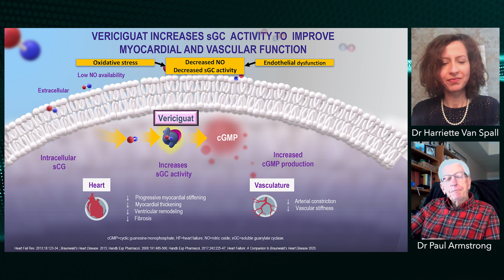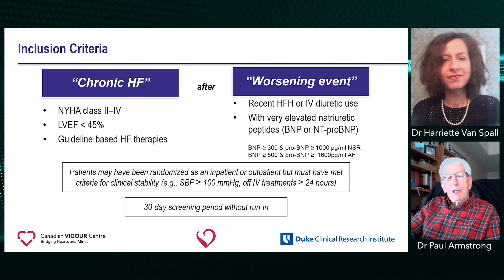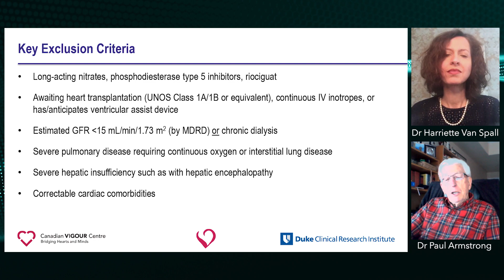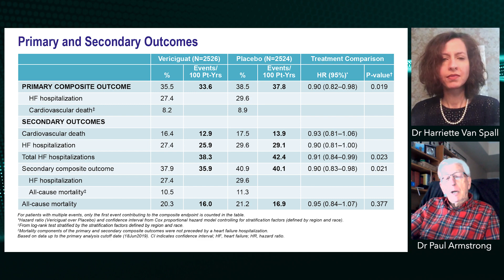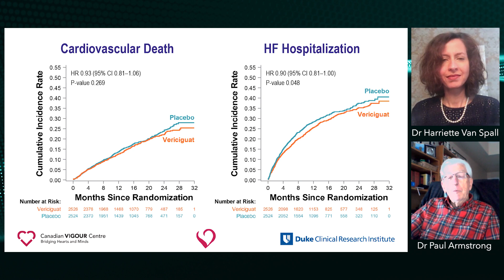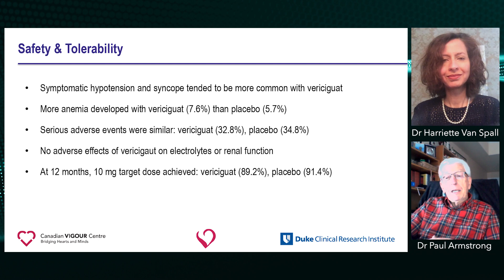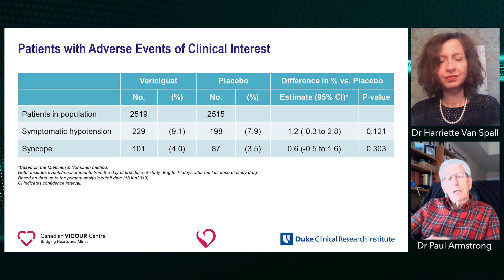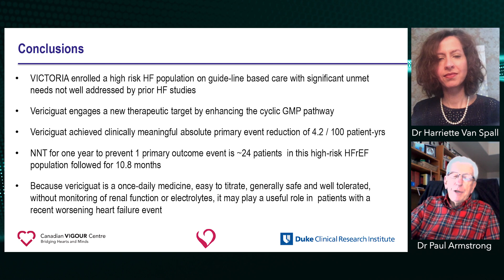ACC 2020: The VICTORIA Trial — Dr Paul W Armstrong & Dr Harriette Van Spall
In this interview with Dr Harriette Van Spall (McMaster University, Hamilton, CA) asks Dr Paul W Armstrong (Canadian VIGOUR Centre, University of Alberta, Edmonton, AB, CA) about the VICTORIA trial.
The objective of the Vericiguat in Patients with Heart Failure and Reduced Ejection Fraction trial (VICTORIA) was to assess whether vericiguat reduced the primary composite outcome of cardiovascular (CV) death or first HF hospitalisation.